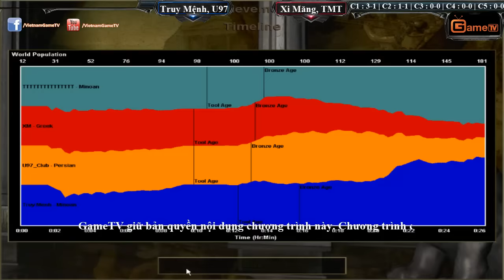2vs2 Truy Mệnh, U97 vs Xi Măng, Tiểu Màn Thầu Ngày 24 11 2015 C2T3